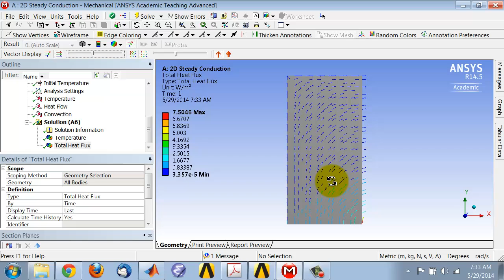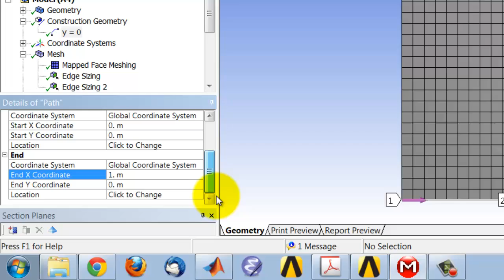SimCafe: 2D Steady Conduction in ANSYS, Path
This video is from the 2d, steady conduction tutorial at simcafe.org